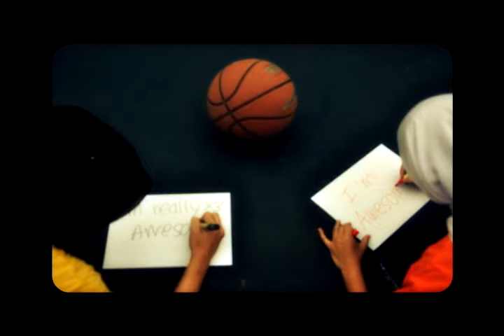Project Awesome 2012 (Promo #1)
This is official Promotion video for ProjectAwesome2012